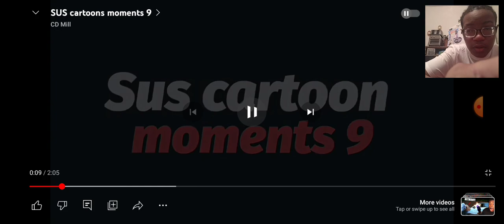sus cartoon moments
hope you enjoy the video.  Facebook name Roland Collin. Instagram name big Tootsie roll. TikTok name genesiscollins12.  Twitter name Harrison lugenia